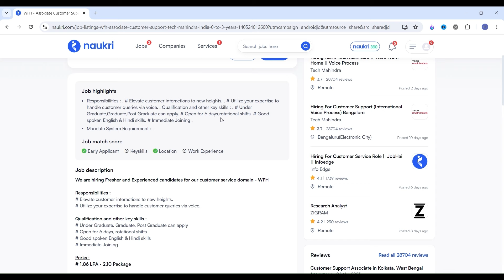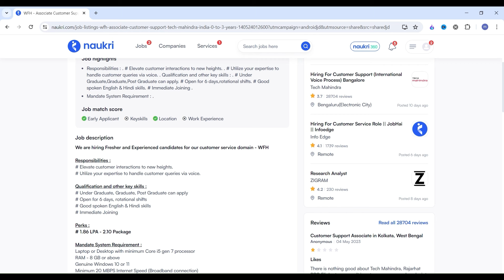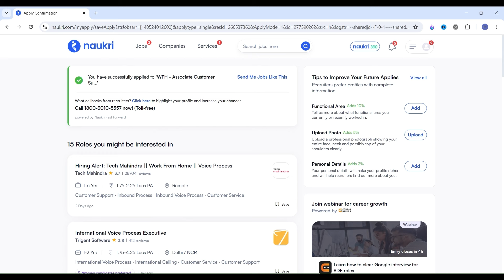Tech Mahindra Work From Home Job | Get Job in Tech Mahindra | Tech Mahindra Job 2024 | Remote Jobs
online jobs,
online job
freelance work at home in india,
employment card online registration,
part time job at home,
12th pass jobs work from home,
aadhar card job recruitment 2024,
aadhar card ka exam kaise pass kare,
aadhar card recruitment 2024 apply online,
data entry jobs work from home,
karnataka jobs,
medaxo healthcare vacancy 2024,
uidai exam apply online,
uidai recruitment 2024,
work for housewives from home,
work from home jobs 2024 april,
jio jobs work from home,
jio telecaller jobs work from home,
12th pass jobs work from home
bcom jobs for freshers
jio interview questions and answers
jio telecom job
jobs for 12 pass students
part time job after 12
part time job for girl students at home
today work from home jobs
work from home 12th pass